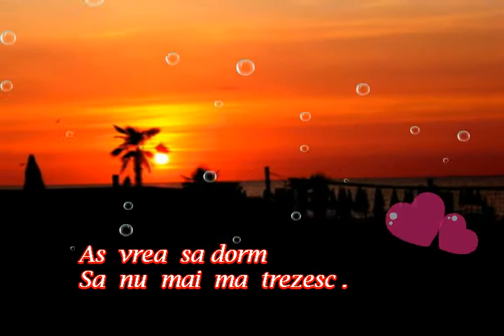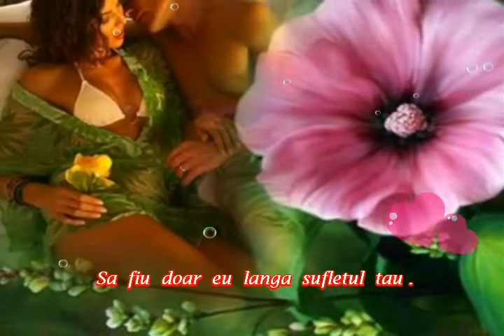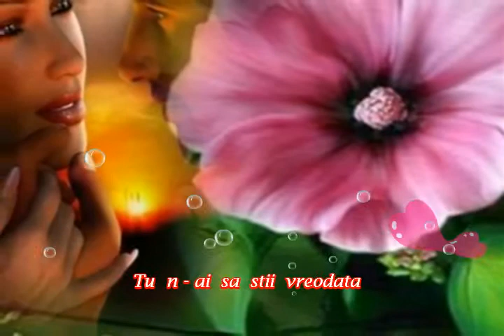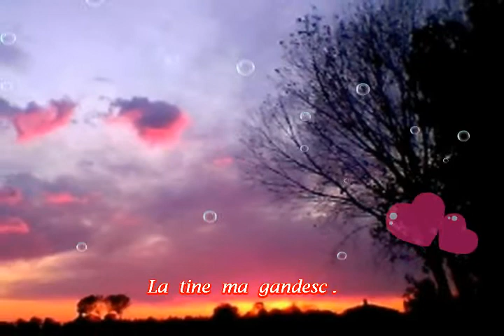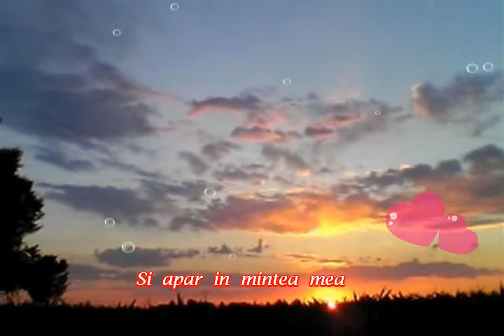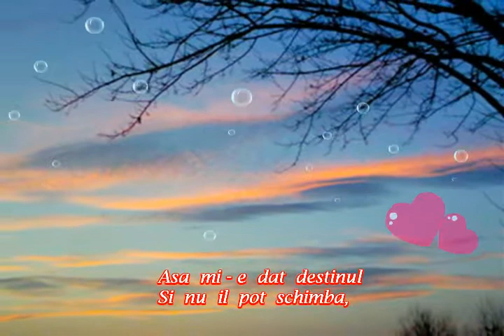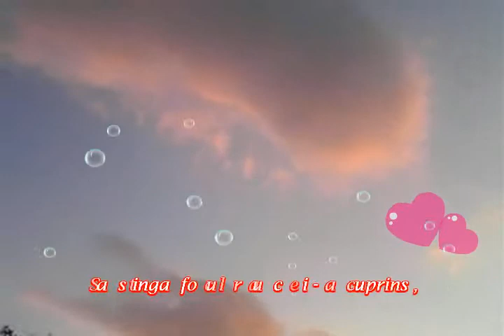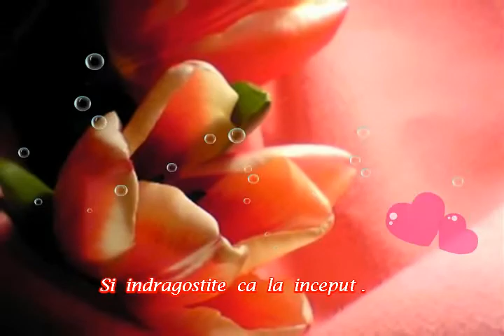AS VERA ...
Ea se cheama muzica..
Traiesc pentru ea, crede-ma�